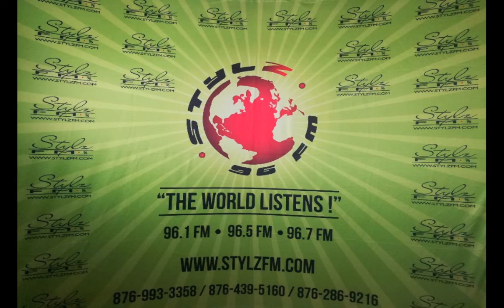SPIRITUAL VIBRATIONS with Sista P interview Iman Blak (June 25, 2020)